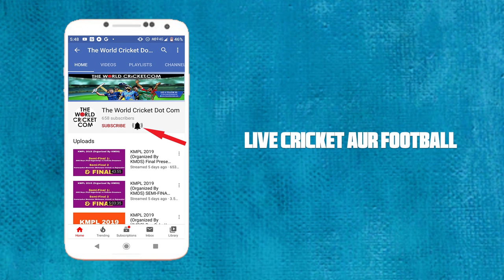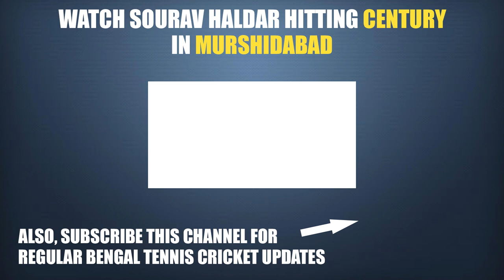Vicky Singh scoring his Fastest 50* in Season 2016-17 | Vicky Singh Batting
VickySinghBatting, VickySingh, VickySinghBengalTennisCricket, vicky singh batting, vicky singh batting kolkata, vicky singh bengal tennis cricket, vicky singh batting 2020, vicky singh bowling